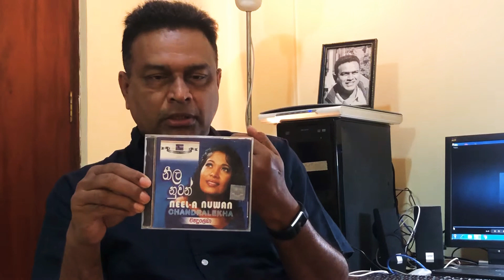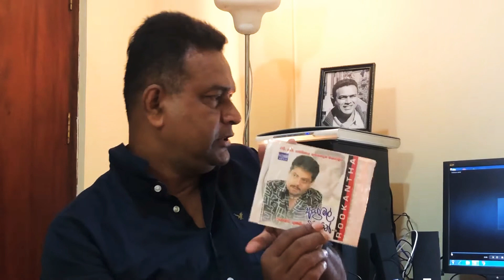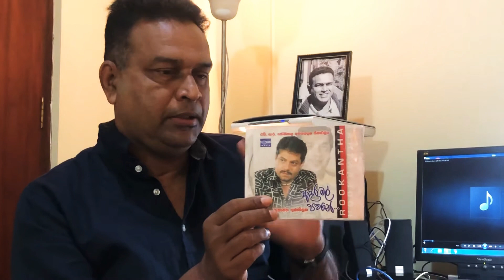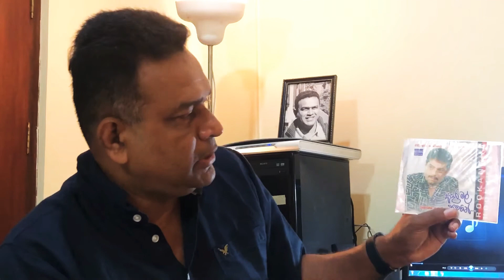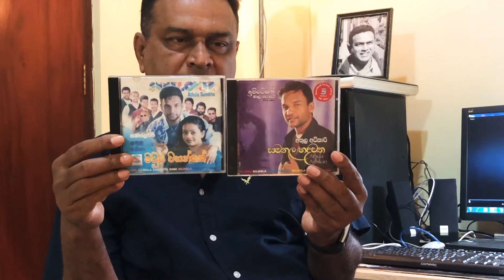Introduction to my 20th Century Musical CD Collection - Part 2: Singers in 1990s Jan. 2021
Musical Industry has changed its delivering technologies regularly during last several decades. I personally started listening to  music from late 1970s and in 1980s with cassette tapes. In 1990s, the main technology was CDS. Then came VCD, DVD, USB and so on. At the moment, please mainly enjoy music with streaming and playing online.
Even I have changed my music enjoying practices, adopted technology and even preferred musicians and type of Music.  However, I still love my music habits from last century.
In this Part -2 video, I review and discuss my music preferences mainly in 1990s reviewing some of my favorite singers from that era. This will be followed by 2  more parts in different categories.